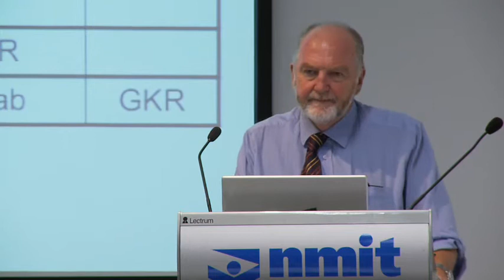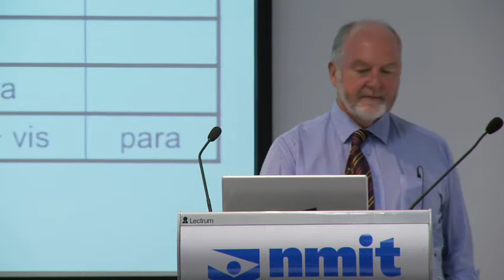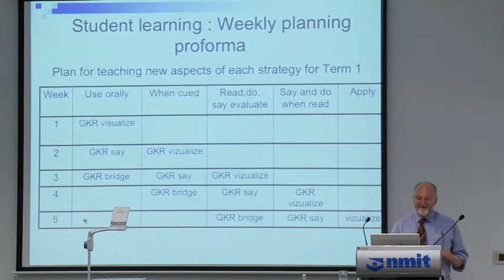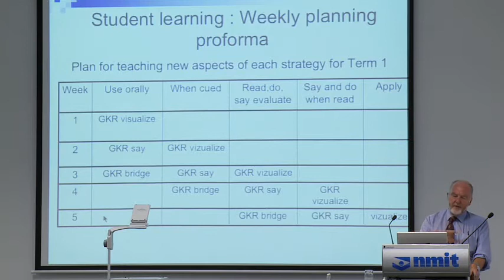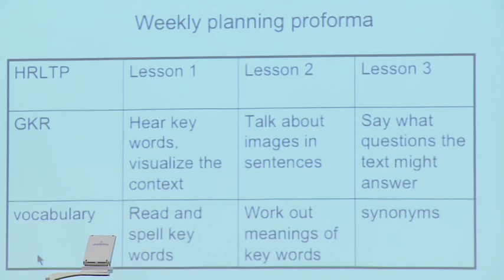Part 21 - John Munro 22_07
John Munro 22_07 Pt 7_3